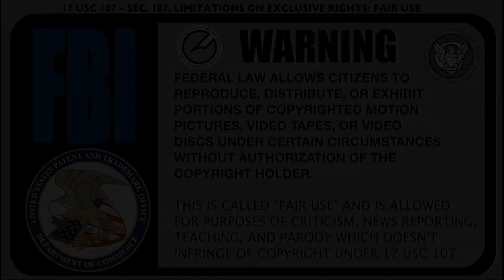realTALK IssacKappy -Brackets & Jackets